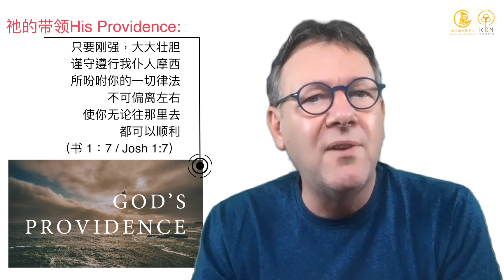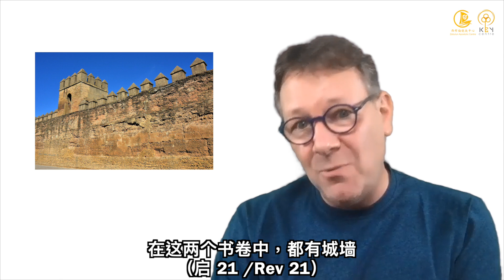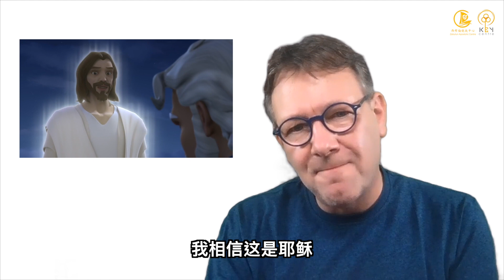Walk in "Rahab's House" 走进「喇合之家」｜Sabbath Message 安息日信息｜Bart IJlst 白俊禮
Speaker 講員：Bart IJlst 白俊禮